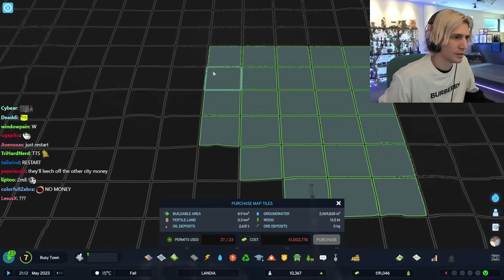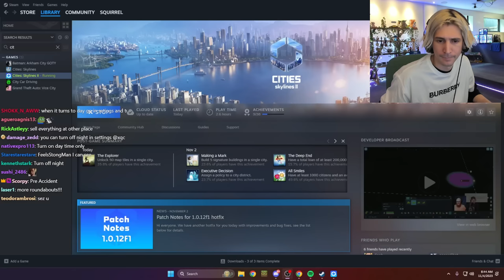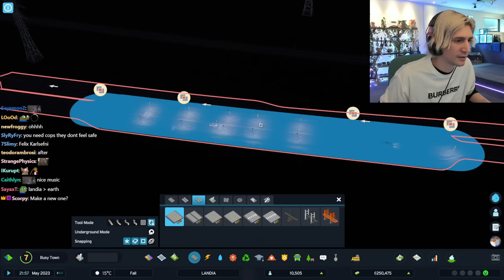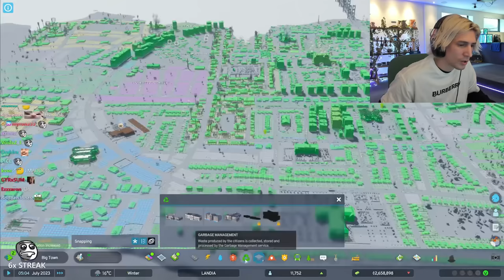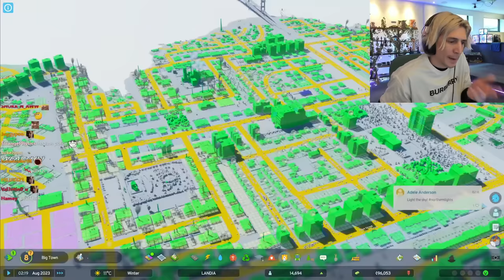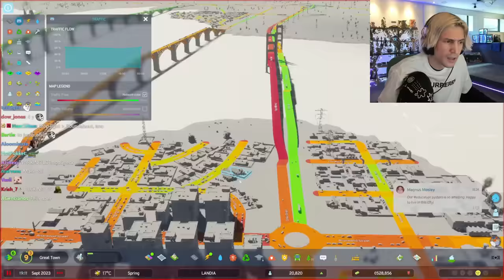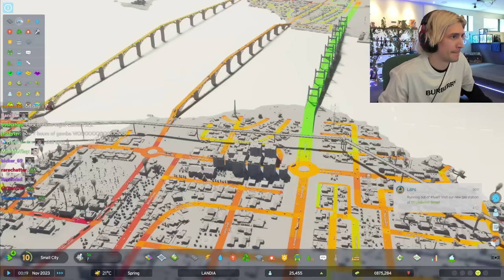xQc Plays Cities: Skylines II